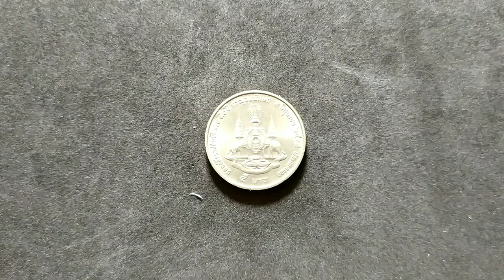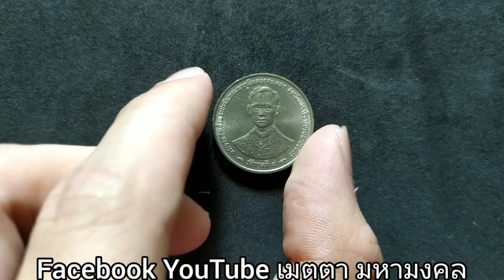เหรียญกาญจนาราคาแพงทุกแบบ ราคาสูงสุดหลายแสนบาท เหรียญหายาก ราคาแพง มีอยู่จริง